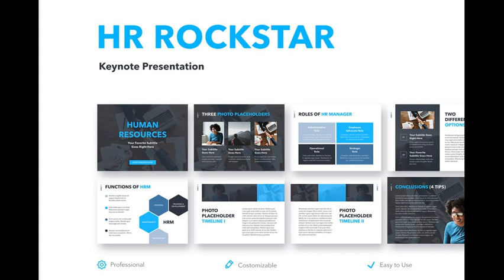HR Rockstar Keynote Template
The HR Rockstar template offers a professional look for your unique Keynote slideshows. It includes 20 masters and 2 slide sizes, which allows you to choose the best layout for your information. The modern, polished layouts go beyond mere backgrounds, fonts, and bullets: they contain matching charts, diagrams, tables, and other data visualization elements. The template can be opened and edited in Keynote 6.0 or later versions.